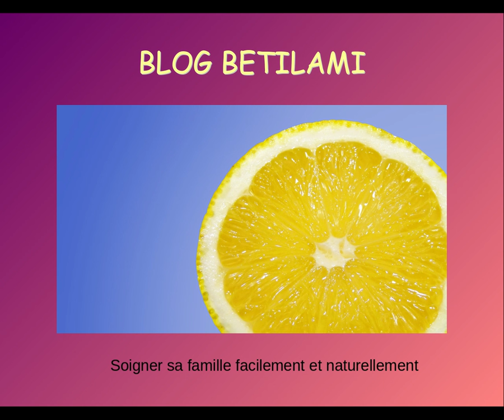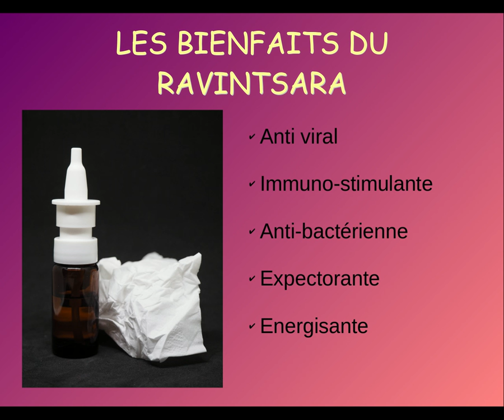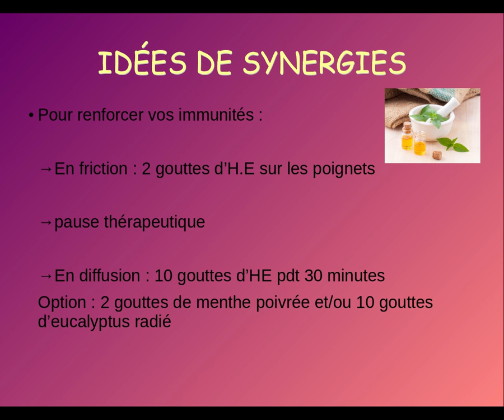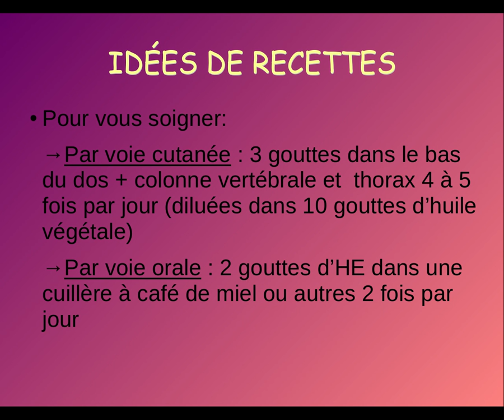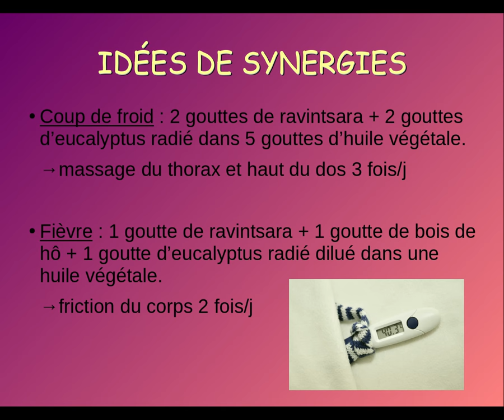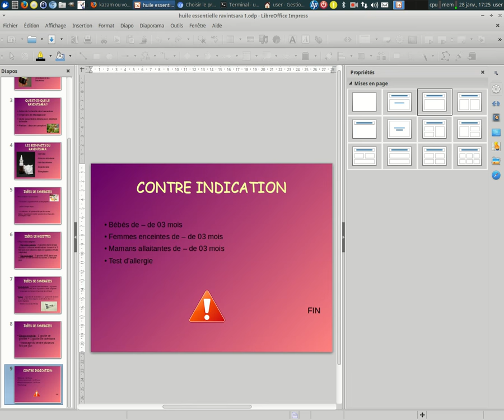L'huile essentielle de ravintsara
Découvrez l'huile essentielle de ravintsara à travers ma première vidéo et profitez des bienfaits multiples de cette huile.

En complément, vous êtes libre de recevoir mon bonus, 5 fiches gratuites pour bien débuter avec les huiles essentielles en cliquant

Dans cette vidéo, vous allez pouvoir découvrir toutes les propriétés de l'huile essentielle de ravintsara, une huile pour toute la famille.
Huile essentielle de ravintsara
Huile essentielle de saro